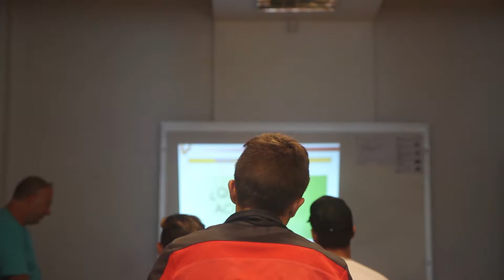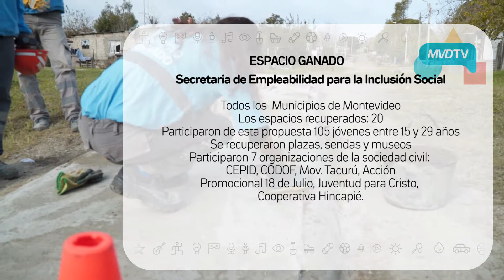Espacio Ganado Resumen de Actividad 2017